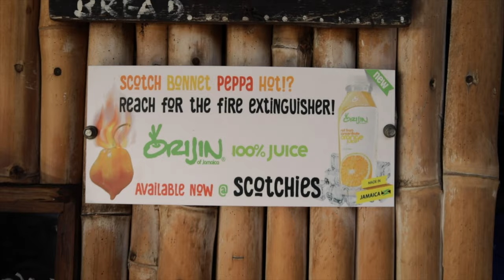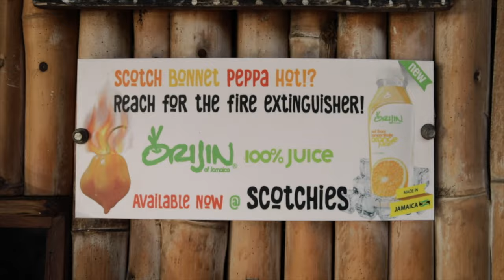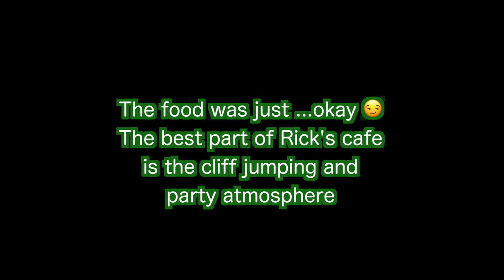Jamaica Travel Vlog: I Jumped Off A Cliff and Lost My Friend//ENG SUB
I went two Jamaica with two of my friends in August of 2018. While there, we visited some famous restaurants, climbed Dunns River Falls, I lost one of best friends and I jumped off of a cliff twice.
I also swam in the luminous lagoon but it was too dark to shoot any video but I do have some pictures from that experience at the end of the vlog.